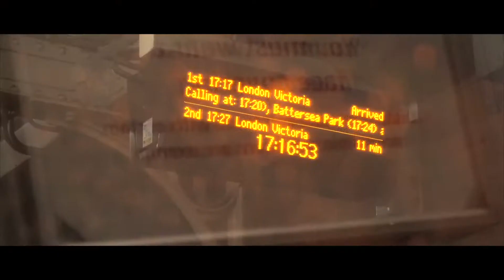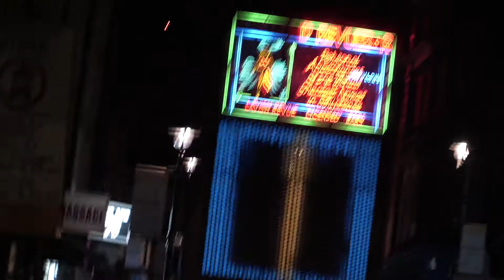THERE is NO better time to take pictures IN LONDON than NOW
Taking some of the best pictures i have ever taken in london.